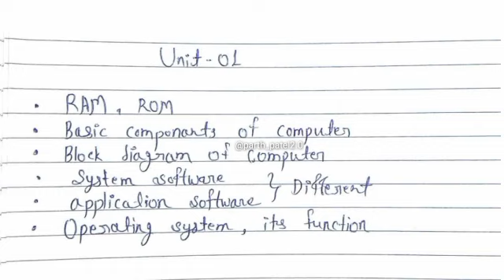Basic computer engineering super important questions (BTech - 1st year)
BCE most important questions // Basic Computer Engineering Important Questions

Basic computer important Questions
basic computer important topics